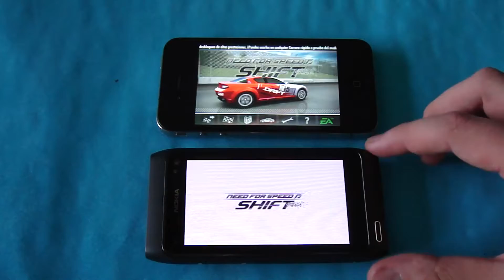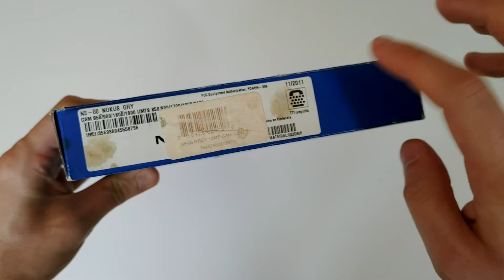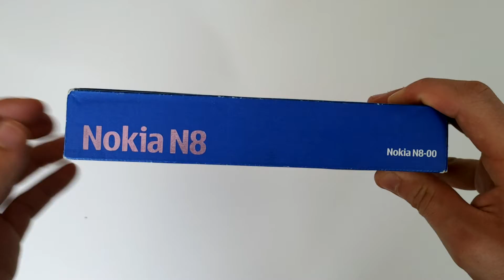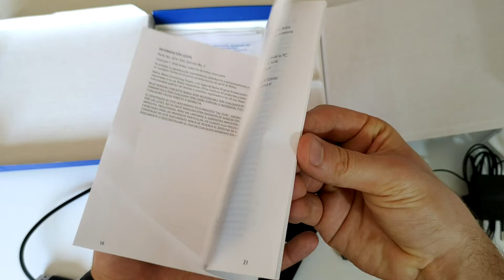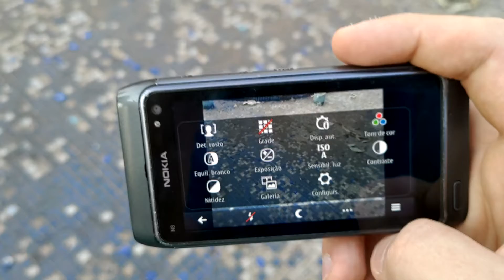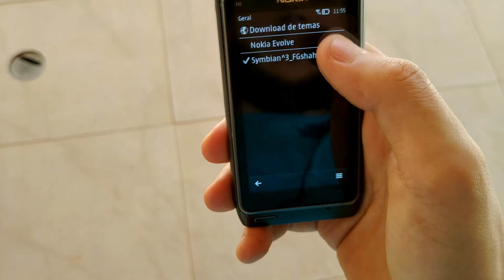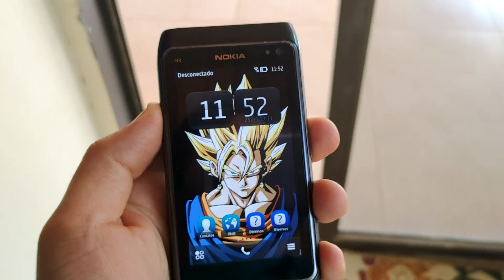Era Um Sonho De Consumo Nokia N8 -Acabamento Arrojado E Câmera De Ponta!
Reza a lenda que alguns anos atrás a Nokia dominava totalmente o mercado de celulares e smartphones e sempre foi visionária lançando aparelhos a frente do seu tempo com tecnologias surpreendentes.

Um desses modelos é o nokia n8 lançado em 2010 para concorrer com o iphone 4 da apple e o galaxy s da samsung,que apresentava uma grande mudança na marca e novidades notórias perante ao seu antecessor nokia n97.
Ele vinha com um acabamento metálico de ponta muito bonito,uma tela impressionante de 3,5 polegadas amoled, e uma potente câmera de 12 megapixels com flash xenon e lentes carl zeiss que fazia frente a qualquer concorrente da época "inclusive é uma ótima câmera até mesmo para os dias de hoje"

Guilherme
Rua Espanha 40
CEP:86181050
Cambé PR